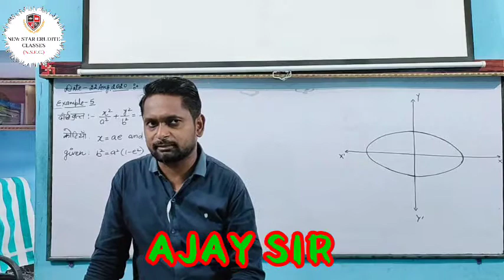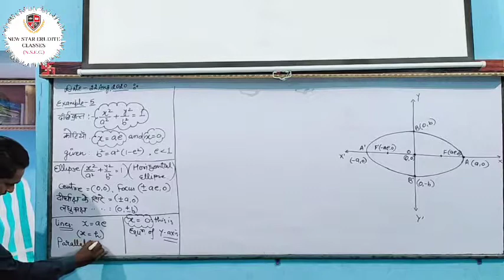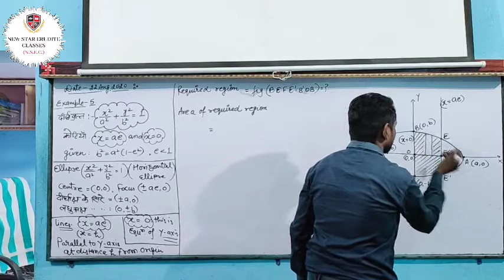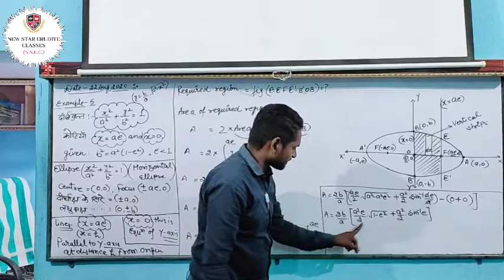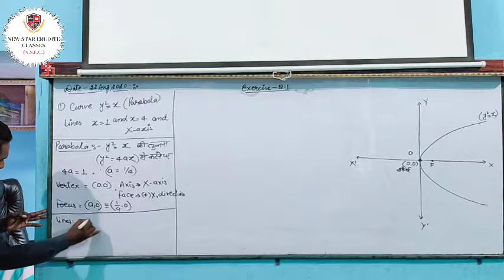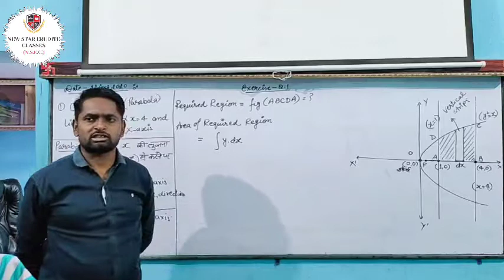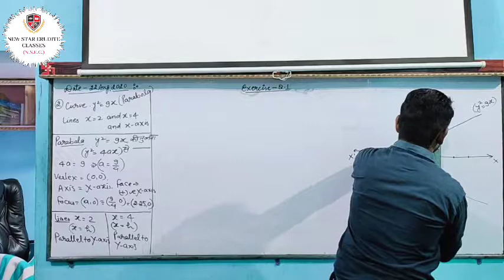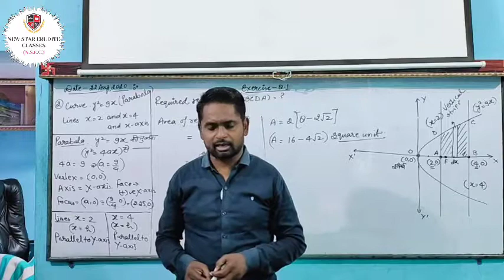Class-12|Mathematics|Application of integrals|Exercise-8.1,Que.no.1 & 2|By-Ajay sir|N.S.E.C.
Dear students is video me aapko exercise 8.1ke question number 1 & 2 ko solve karke dikhaya gaya hai.
Hamare institute New Star Erudite Classes me class 10th,11th,12th ke Physics, Chemistry and Mathematics ke batches chalte hai.
Hamare yahan Indian Air Force and Navy ke batches best teachers ke dwara chalaye jate hai.